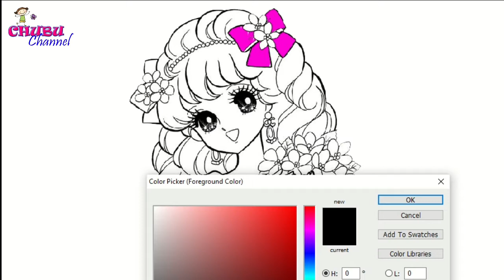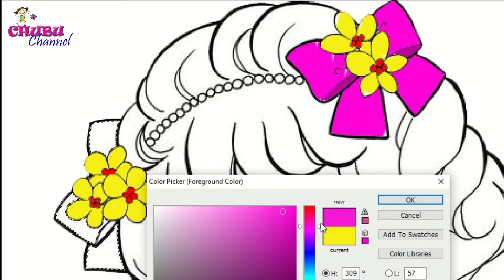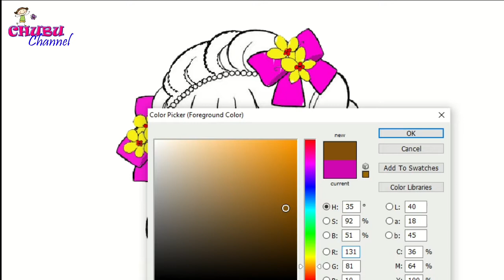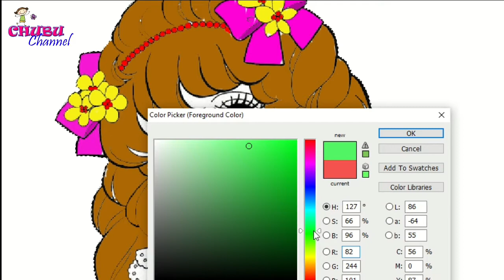tranh tô màu anime